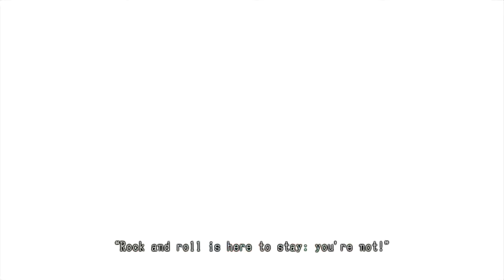Boring As Ever | Lollipop Chainsaw - Episode 19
Bookend Gaming: Lollipop Chainsaw
Episode 19 - Boring As Ever

We have almost completely checked out at this point. Hopefully something exciting happens soon. Like a giant motorcycle-elephant mech, piloted by a rockabilly zombie! But what are the chances of that happening?

We discuss sitcoms without the laugh tracks.